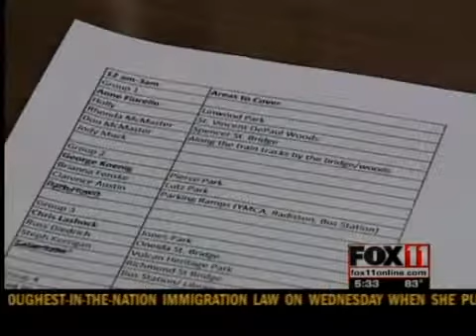Homeless numbers difficult to count, but they'll try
Homeless shelters around the state will be sending staff and volunteers out into their communities tonight to get a count on the number of people homeless.